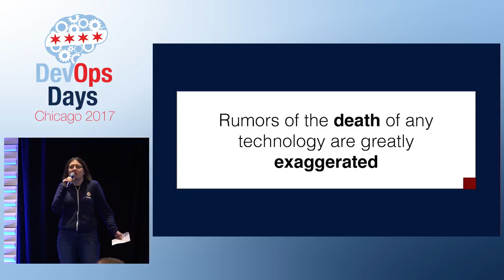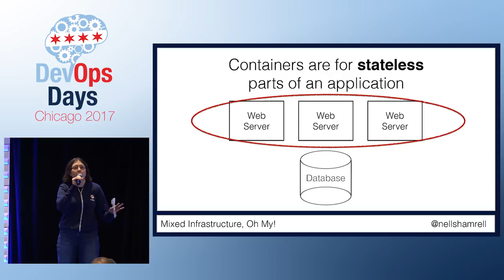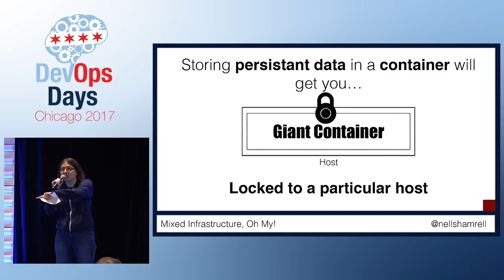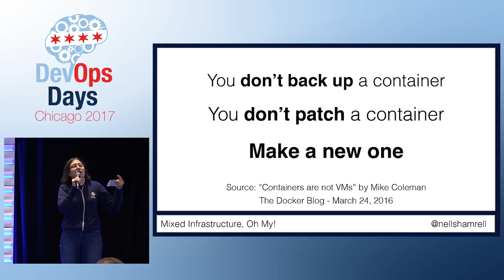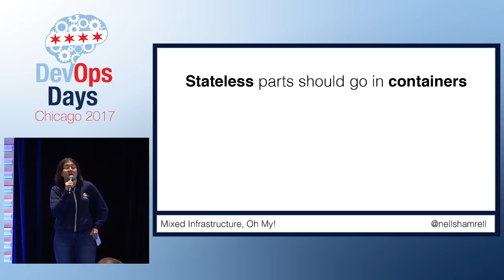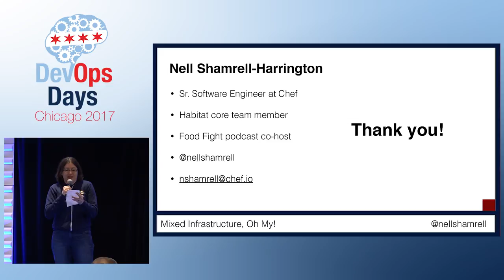DevOpsDays Chicago 2017 - Ignites- Containers, Virtual Machines... by Nell Shamrell-Harrington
DevOpsDays Chicago 2017 - Ignites- Containers, Virtual Machines, and Bare Metal - Oh My! Mixed Infrastructure Applications by Nell Shamrell-Harrington

In a world of buzzwords and trends it is easy to believe that a type of infrastructure is now dead or that a new type is the future. Beyond those with clairvoyance, no one can say with certainty what the future of infrastructure will bring. What we can know is that in today’s reality many applications must run on mixed infrastructure - bare metal for static compute heavy loads, virtual machines for persistent data stores, and ephemeral short lived containers for stateless portions of the application. Come to this talk to learn how to determine what parts of an application go on what type of infrastructure and how to coordinate the different types into a coherent and powerful experience.